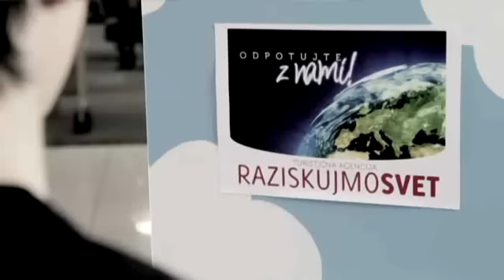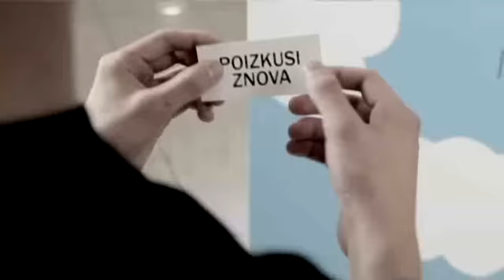Victory - Upaj si (videospot)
Videospot za pesem Upaj si. Posnet je bil v ljubljanskem nakupovalnem centru, režiral ga je Ven Jemeršič.
"Ker pesem govori o tem, da moramo biti drzni, bi lahko pred kamero počeli najrazličnejše vragolije," pravi pevec Robert Dragar. "A mi smo si upali še več! Upali smo si povabiti Murka in Čepinovo, obenem pa tudi raperja Zlatka in metalca Black Dragona Lorda, ki Murka ne prenese in ga napade s kitaro."